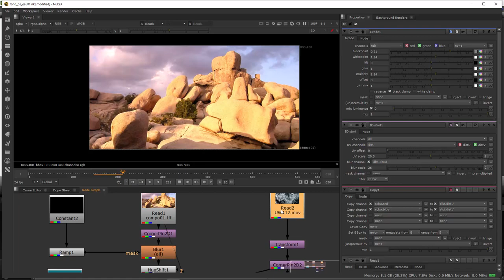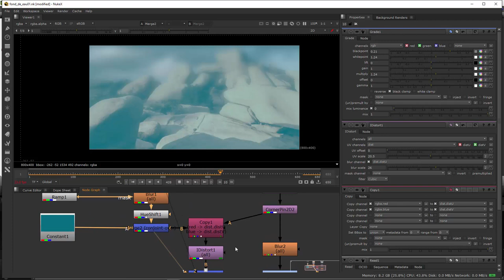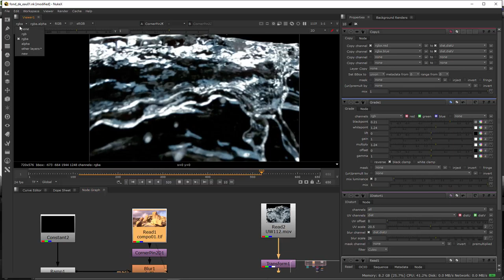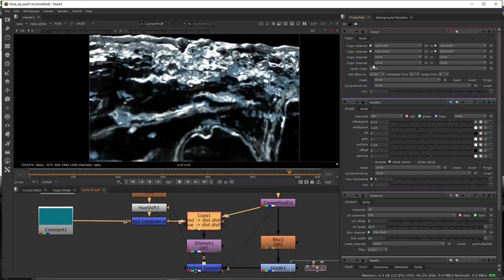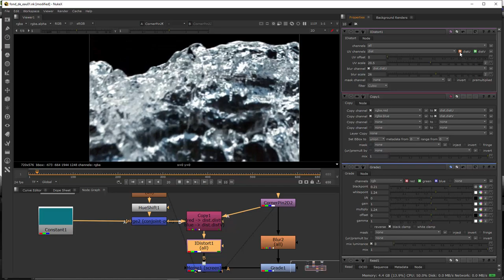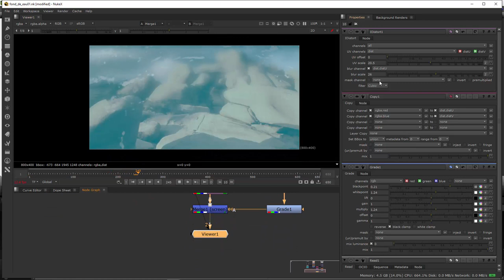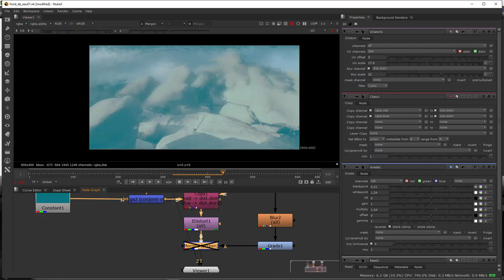Tuto du Jeudi : bord de rivière - Idistord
Dans le logiciel de compositing Nuke, regardons un node appelé "idistort" qui travaille le compositing 2D. Il va permettre de faire ce type de visuel : le bord d'une rivière. Il déforme à partir de maps en 2D noir & blanc, de déformer une autre image en mouvement ou fixe. Ici on va faire un bord de rivière à partir d'une image de décor rocheux, que l'on va mettre en fond de rivière. 🌊